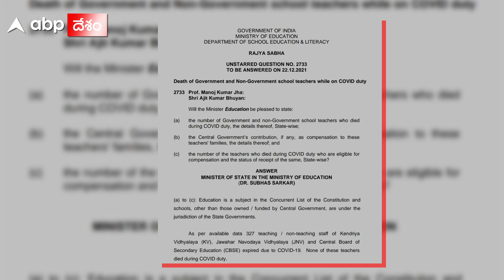Covid Deaths: కోవిడ్ మహమ్మారి విలయంలో కన్నుమూసిన గురువులెందరో..| ABP Desam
కొవిడ్ మహమ్మారి రెండేళ్ల నుంచి ప్రపంచ వ్యాప్తంగా ఎన్నో లక్షల మందిని బలి తీసుకుంటోంది. టీకాలు అందుబాటులోకి వచ్చినా...మనిషి రోగనిరోధక వ్యవస్థపై నేరుగా ప్రభావం చూపిస్తూ...ఇతర అనారోగ్య సమస్యలతో బాధపడుతున్న వారి పాలిట శాపంగా మారుతోంది. మన దేశంలో ఈ మహమ్మారి చూపించిన ప్రభావం అంతా ఇంతా కాదు. ఫస్ట్ వేవ్ కొంతమేర నియంత్రించగలిగినా...సెకండ్ వేవ్ లో విలయ తాండవమే చేసింది. ఆసుపత్రుల్లో కనీసం పడకలు దొరకక ఎంత మంది నరకయాతన అనుభవించారో వర్ణనాతీతం. బడులు, కాలేజీలకు పూర్తిస్థాయి సెలవులు ప్రకటించారు. లాక్ డౌన్ విధించి వైరస్ ను కట్టడిచేసేందుకు అటు కేంద్రం, ఇటు రాష్ట్ర ప్రభుత్వాలు ప్రత్యేక ప్రణాళికలను అనుసరించాయి. అయినప్పటికీ చాలా మరణాలు నమోదయయ్యాయి. రాజ్యసభలో ఎంపీలు మనోజ్ కుమార్ ఝా, అజయ్ కుమార్ భూయాన్ లు కేంద్ర విద్యాశాఖమంత్రిని ఉటంకిస్తూ ఓ ప్రశ్నను అడిగారు. రాష్ట్రాల వారీగా కేంద్ర, రాష్ట్ర ప్రభుత్వాలకు సంబంధించి ఎంత మంది ఉపాధ్యాయులు ఇప్పటివరకూ కొవిడ్ తో మృతి చెందారో డేటా ఇవ్వాలని కోరారు. వారిలో విధులు నిర్వహిస్తూ మరణించిన వారి సంఖ్యను, కేంద్రం అందించిన పరిహారం వివరాలను తెలపాలని కోరారు.